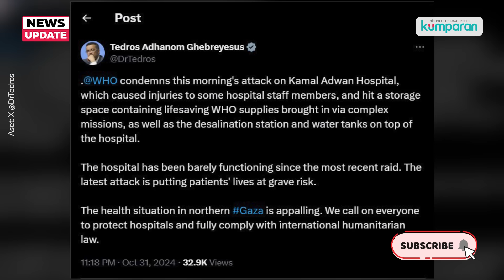Israel Serang Rumah Sakit di Gaza, 46 Orang Tewas Termasuk Staf Medis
Israel secara brutal menyerang rumah sakit dan membakar bantuan medis di Gaza. Akibatnya, sebanyak 46 orang tewas. Beberapa petugas medis dan jurnalis pun terluka. Israel menuduh Hamas menggunakan RS Kamal Adwan di Beit Lahiya, Utara Gaza, untuk tujuan militer. Diduga RS tersebut juga sebagai lokasi persembunyian puluhan milisi bersenjata Gaza. Israel klaim punya bukti intelijen atas tuduhan tersebut.

Selengkapnya saksikan video di atas.